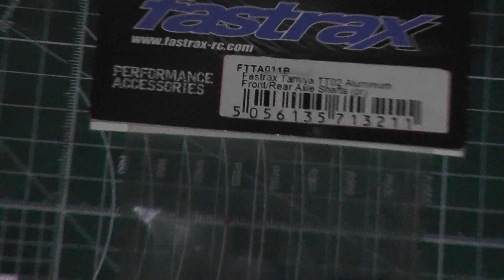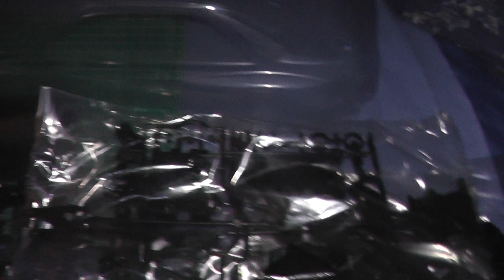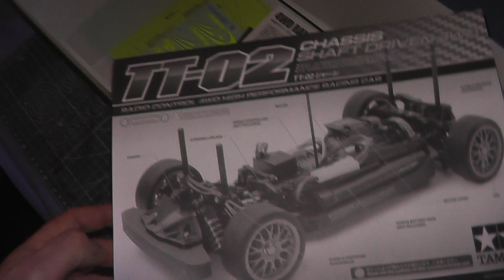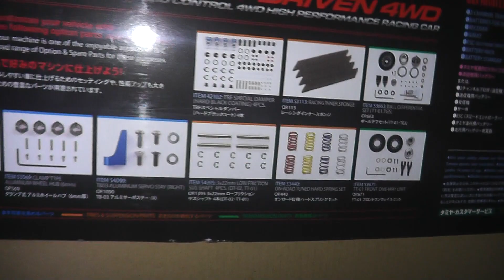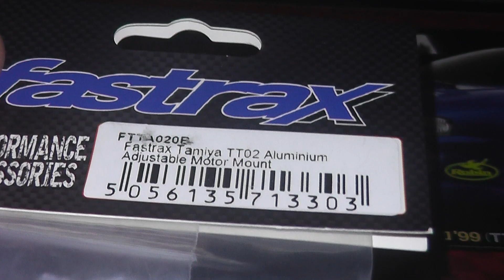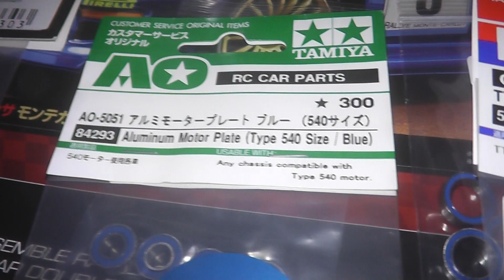Tamiya Subaru Impreza Monte Carlo 99 TT 02 Unboxing and Hop ups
Tamiya Subaru impreza Monte Carlo 99
TT-02
Fastrax Aluminium hop ups